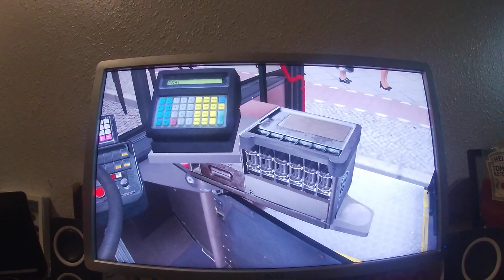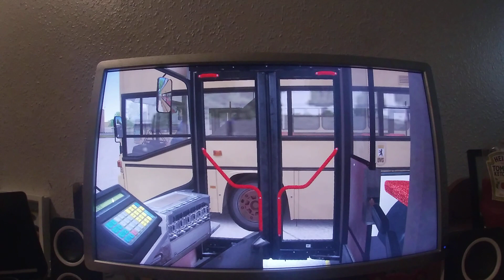omsi bus simulator 2 27/08/2020